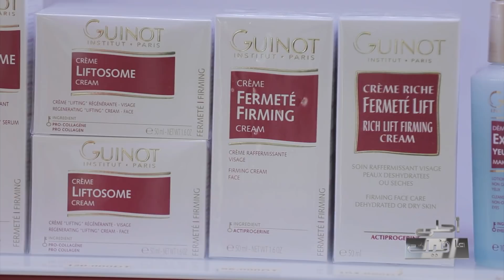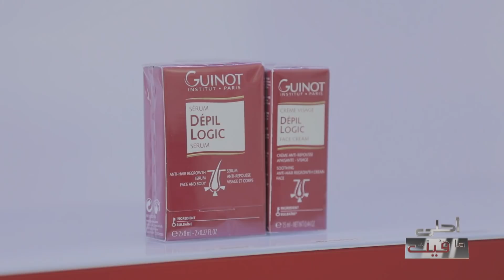Ahla Ma Fik S01 Episode 12 27-02-2021 Partie 02